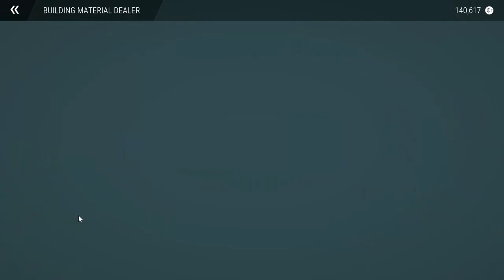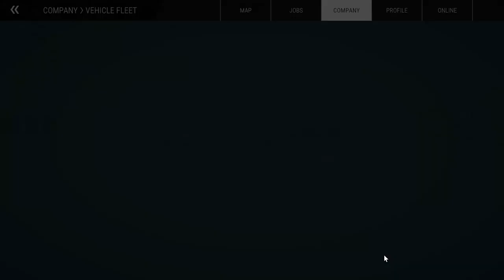Construction Simulator - Commercial Building